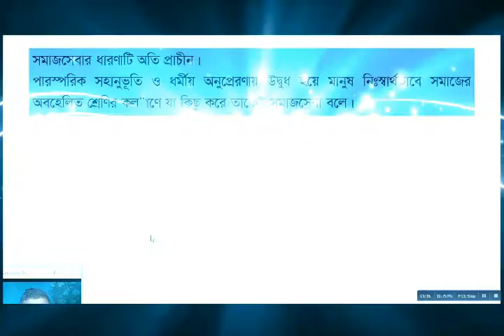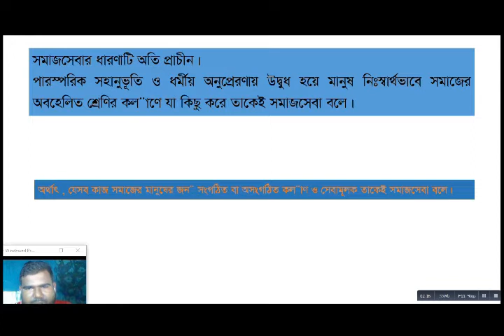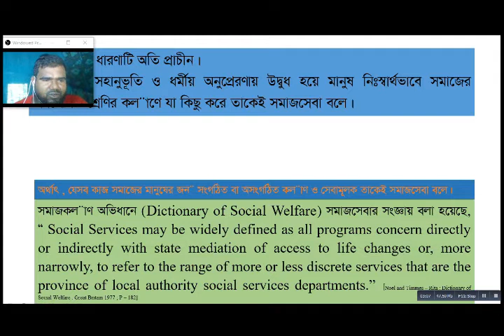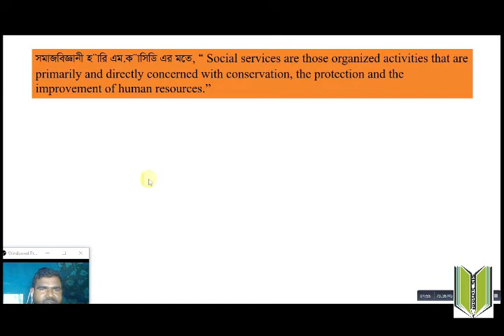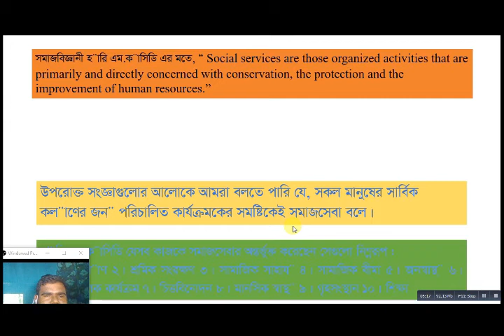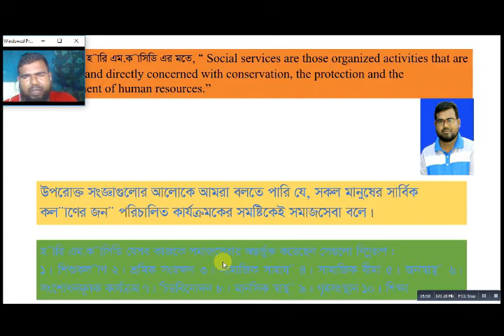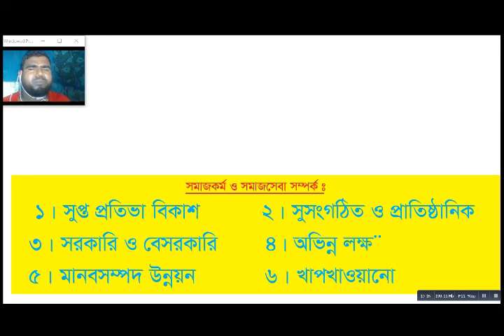সমাজসেবা ক্লাস নং-৩ শফিক স্যার/ সমাজকর্ম ১ম পত্র /এইচএসসি ডিগ্রী অনার্স সমাজকর্ম ক্লাস /SIS School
শফিকুল ইসলাম, প্রভাষক সমাজকর্ম , সরকারি কৃষ্ণপুর হজী আলী আকবর কলেজ

সমাজসেবা
Course Teacher:
Shafiqul Islam
Lecturer Social Work Department
Government Krishnapur Hazi Ali Akbar College
khaliajuri Netrokona Dhaka
Learning outcomes: 1) what is social service ? 2)  what is important of social service ?
Concepts Of social service for HSC, Degree, Honours  Social Work  Bangla Tutorial. Social Work students will be very benefited by this Bangla tutorial.